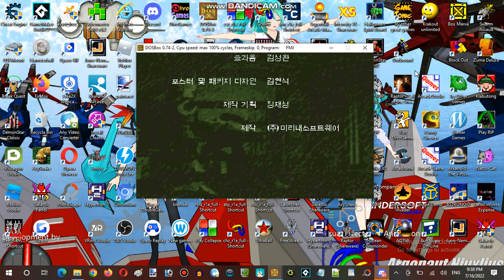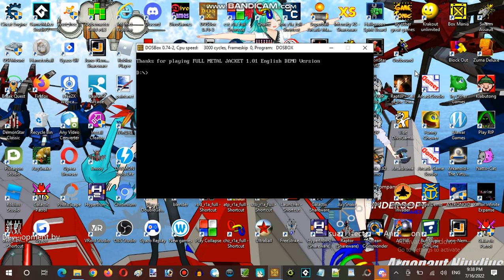Saturday Anime Night Time Streaming Hour at Anime, Vocaloid, & Utau RP Establishment 06 Part 10